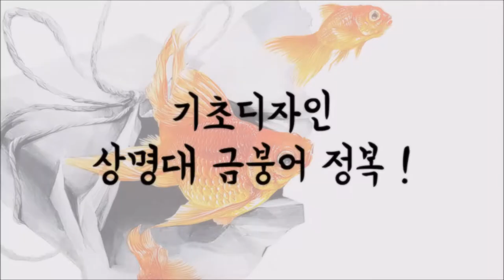기초디자인 상명대 문제은행 금붕어 개체묘사 !